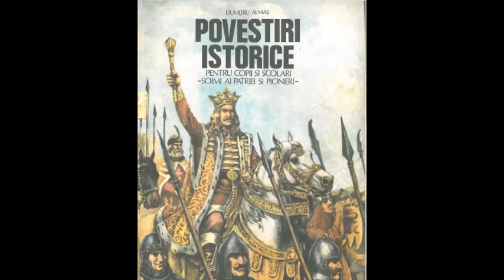Scurta lamurire la seria Povestiri Istorice - de Dumitru Almaș